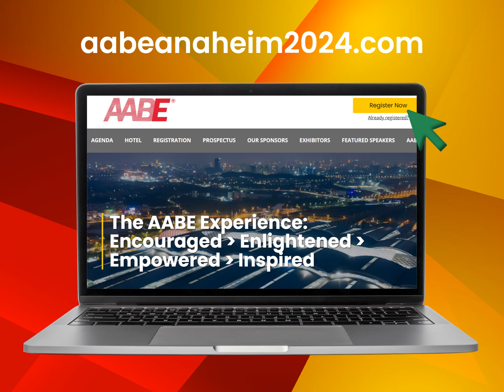A Greener Tomorrow - 47th National AABE Conference 2024!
Join our panel of experts to explore how
energy consumption patterns impact the global climate. Gain
insights on how climate change is becoming a driving force for improving energy efficiency and learn potential solutions to reduce energy waste.
Visit aabeanaheim2024.com and register for the conference today!